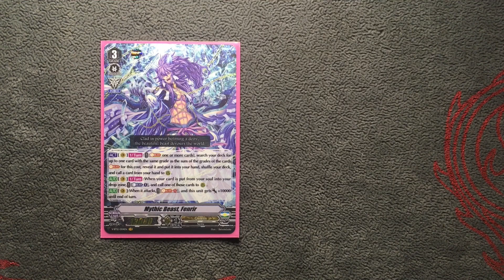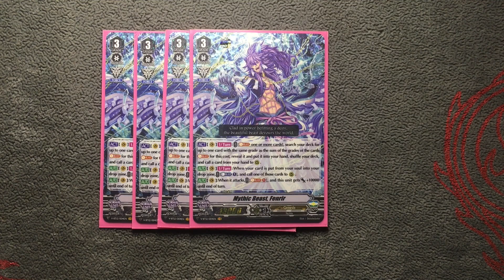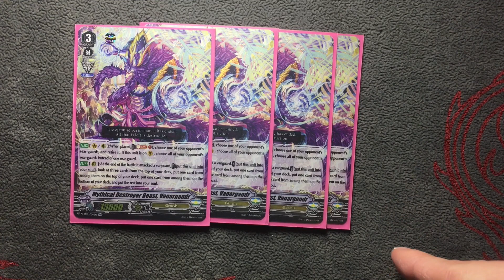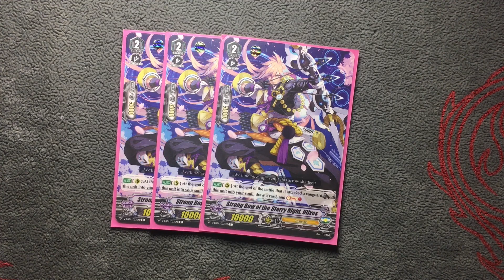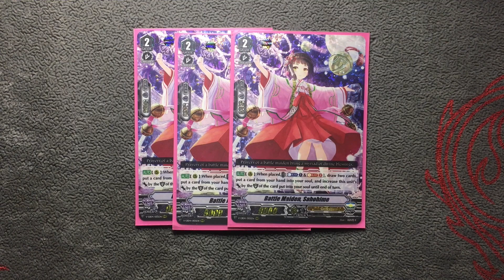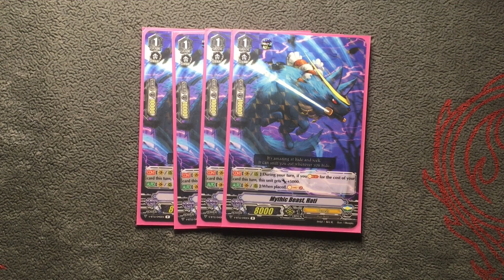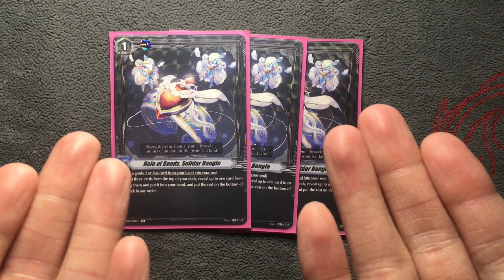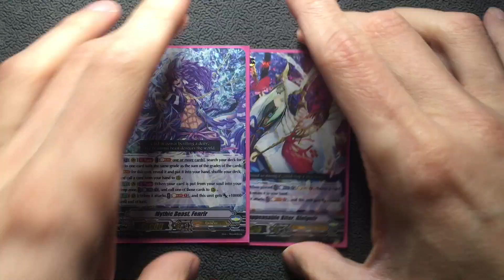Fenrir and Pals! Cardfight Vanguard Standard Deck Profile: Genesis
What's up everyone! Team Gradelock features The Mama John with another Genesis build!! This time we have Fenrir and pals! Mama John will break down his build and explain his reasons why. Does this deck have hidden potential in the meta? Let's find out!

Market Watch Schedules:

Thursday - Standard

Fridays - Premium Standard

Sunshine Fever! (Remix) -Mewmore
Life Goes On (Remix) -Mewmore
Beneath the Mask (Remix) -Mewmore
Blooming Villain (Remix) -Mewmore

Thumbnail and video edited by:
John S.
Alphonsus D.
Henry R.